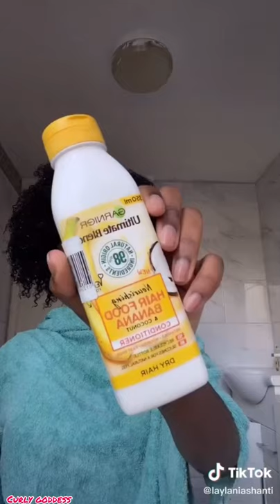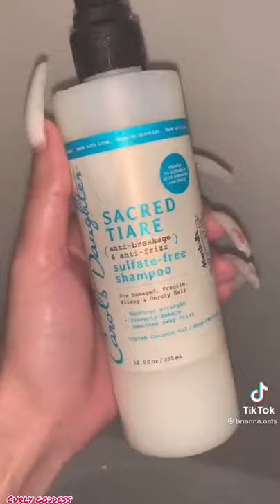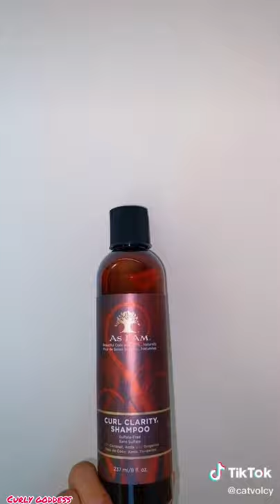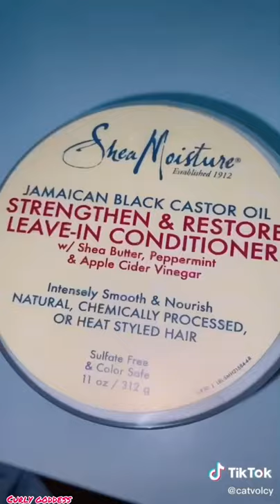HAIR CARE ROUTINE / HAIR WASH DAY ROUTINE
Hey lovelies, I hope you enjoy this satisfyingly hair wash day routine video/hair care routine that we all need for our hair to stay strong bounce healthy and long.